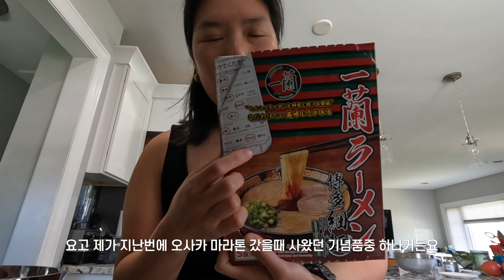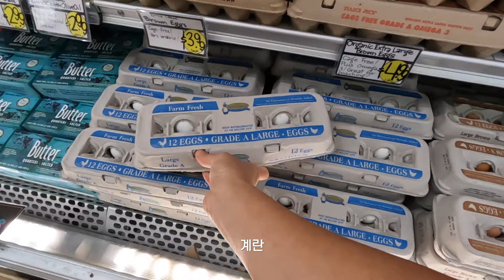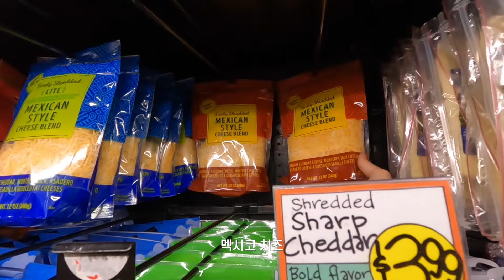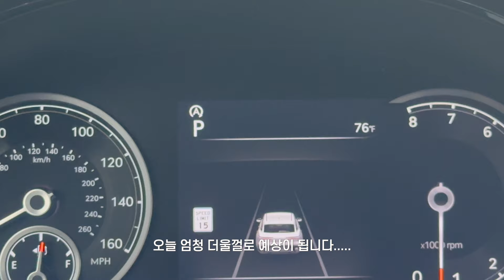🇺🇸 미국일상 브이로그 || 마늘쫑 새우 파스타 만들어 먹고, 오랫만에 빵 만들고, 트레이더조 쇼핑도 가고, 산타가 보내준것 같은 엄마가 보내준 소포도 열어보고, 러닝도 하는 일상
안녕하세요 여러분 ✋🏻   모두 건강히 잘 지내고 계시길 바라며, 오늘도 영상 봐주셔서 감사합니다 🌝

📌 아마존 추천제품 (아마존에서 구입한 물품중 추천하고 싶은 제품들)

🧡내가 구매한 것들중 내가 좋아하는 것들 모아놓은 곳 (옷, 잡화, 쥬얼리 러닝제품 등등등)

﹩ 아마존과 LTK 추천인 링크를 통해서 구매시 저에게 소정의 수수료가 지급 됩니다.

🎼Music